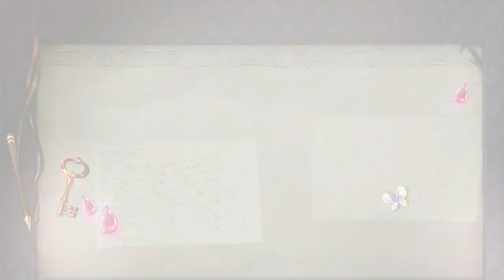Atelier Meruru ~The Apprentice of Arland~ DX Nintendo Switch Gameplay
Gameplay of Atelier Meruru ~The Apprentice of Arland~ DX on Nintendo Switch (no commentary).